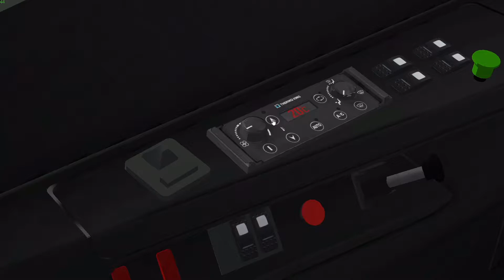Omsi der Omnibussimulator 2 Folge 15